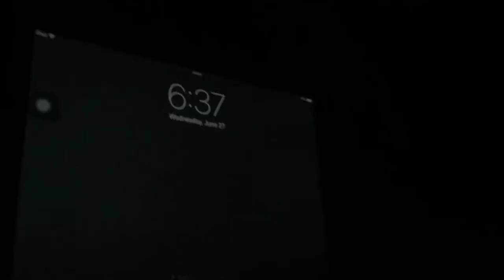Get Ready With Me!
COMMENT: what videos you'd like to see next!🤗
Hope you enjoyed getting ready for work with me! ❤️

song: cold blooded love (ft. krista marina)